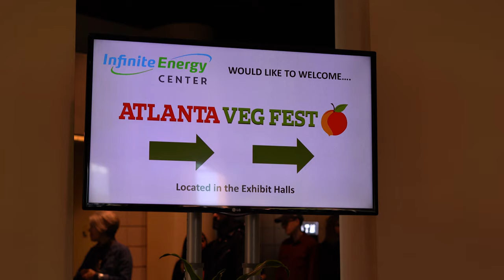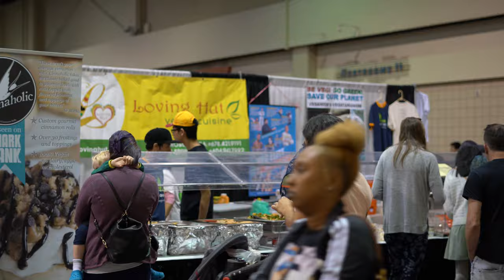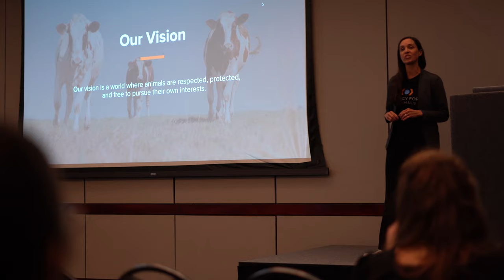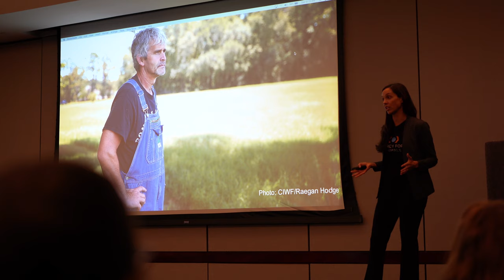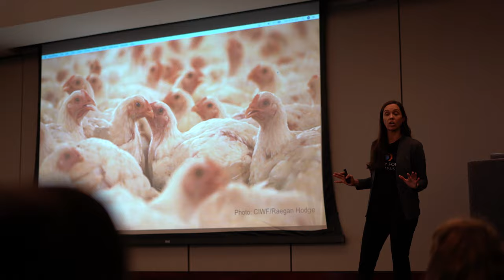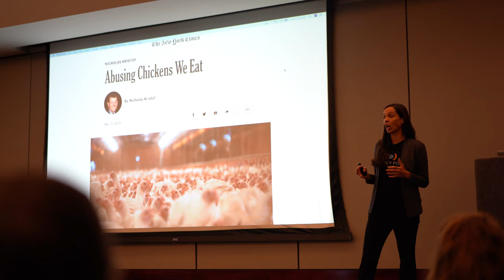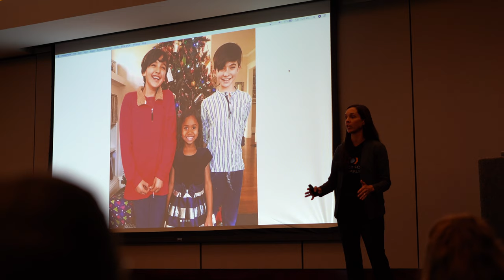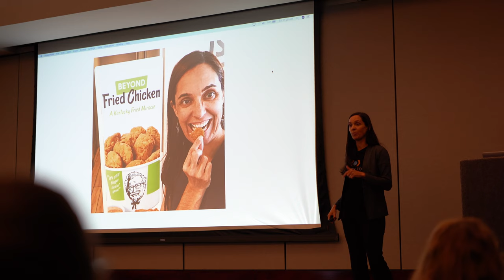New Mercy For Animals & ATL Veg Fest 2019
Atlanta GA, Veg Fest 2019 & New Mercy For Animals By: Leah Garcés